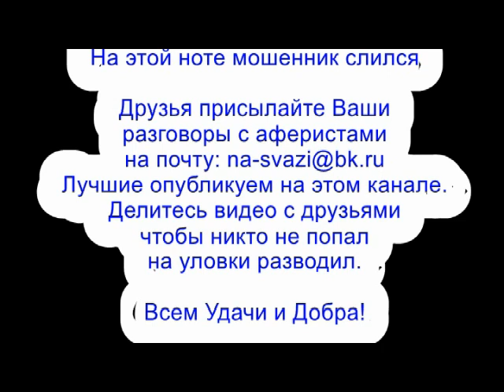✅ Прокатил мошонку на волосатом мотороллере/ мошенники звонят по телефону